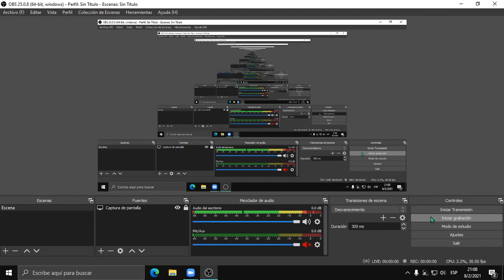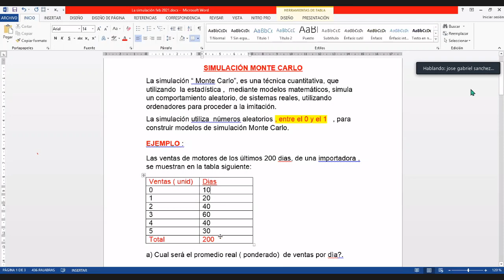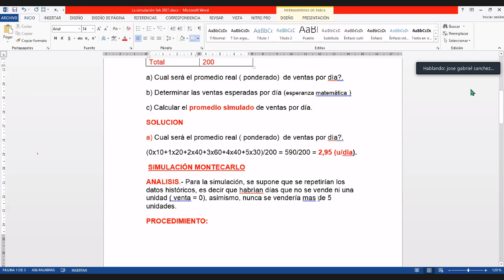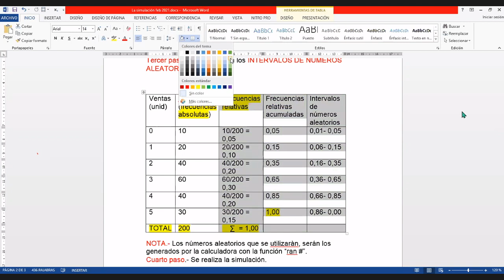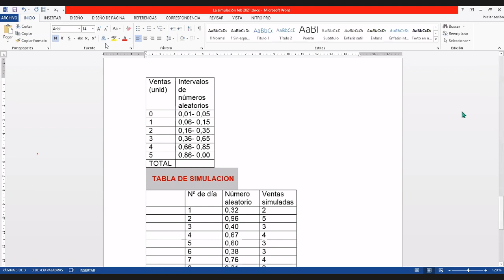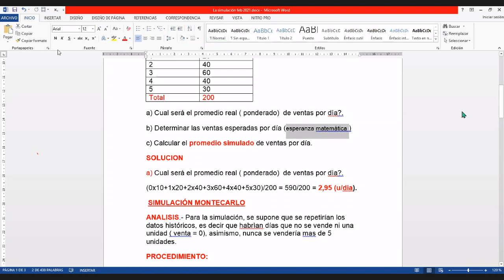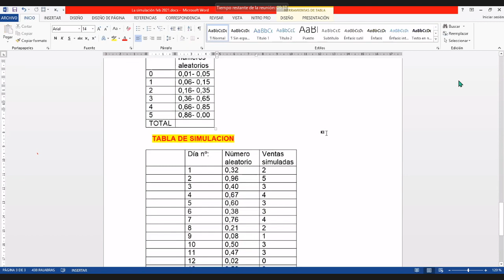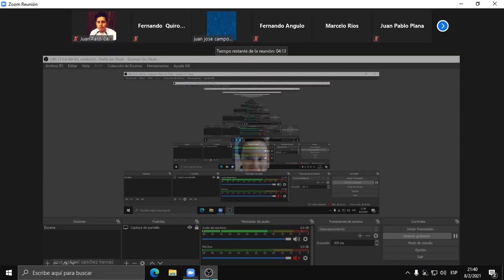IO2 clase #15 08-02-2021